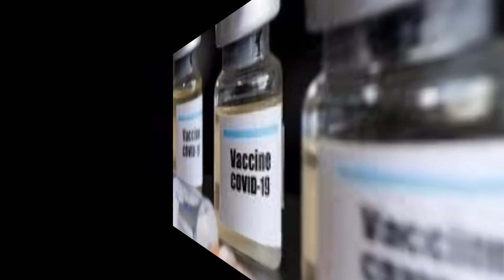India Corona Updates: Maharashtra Lockdown Live News|Mumbai Lockdown News